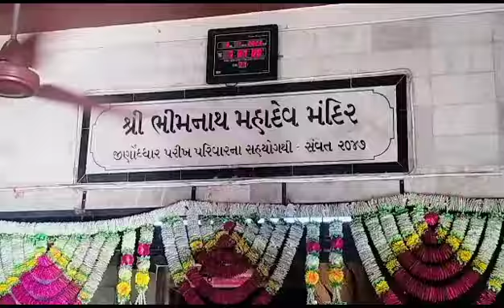mashiyala guru punam bhimnath mahadev 2023